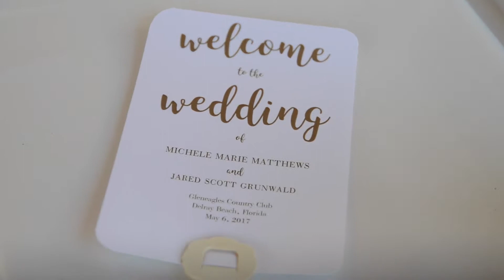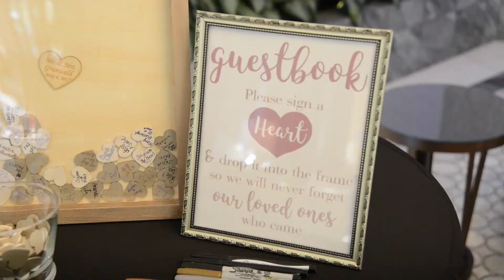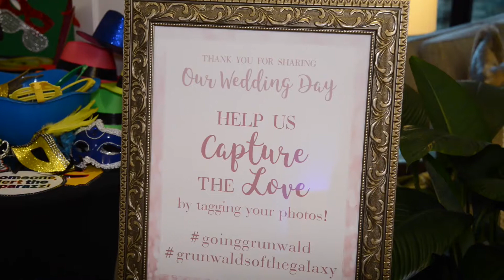Wedding at Gleneagles Country Club - Michele and Jared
Michele and Jared recently got married in our beautiful clubhouse! They exchanged vows on our picturesque Veranda, joined their guests for cocktails in the Legends Lounge followed by an amazing dinner and dancing in our Legends Dining Room!